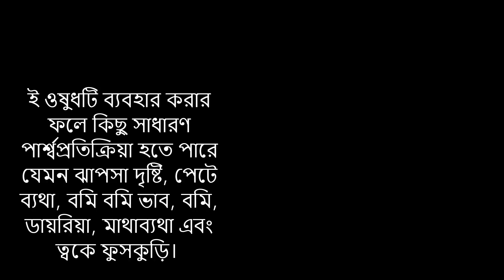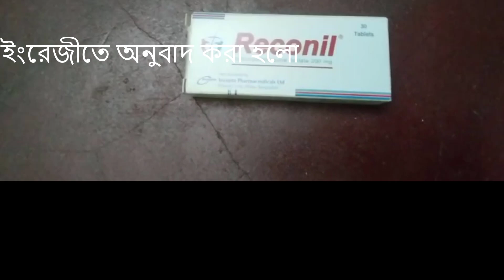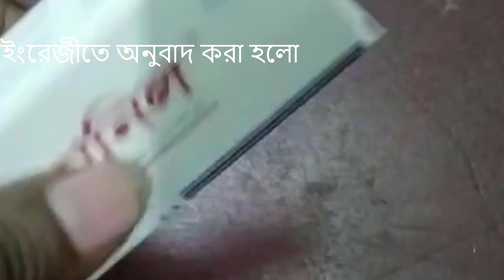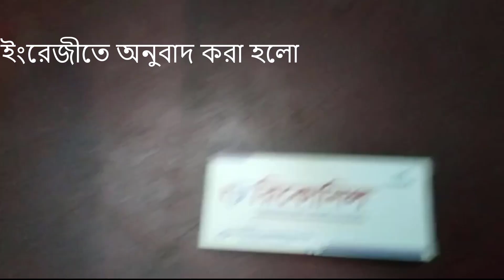Reconil কিসের ঔষুধ | Reconil কেন খাবেন | Reconil এটি কি কি সমস্যার কাজ করে বিস্তারিত জানুন#Reconil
Reconil
reconil tablet এর কাজ কি
reconil 200mg tablet
reconil 200mg tablet indications
reconil tablet bangla
reconil tablet
reconil 200 mg
reconil
reconil 200mg
deconil syrup
reconil tablet uses
reconil 200 mg tablet
reconil 200 mg bangla
reconil tablet review